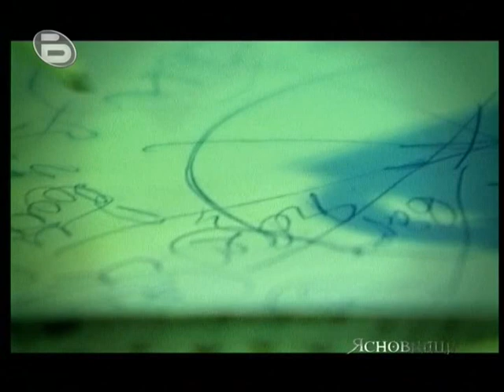"Ясновидци 2" - всеки четвъртък от 20:00 часа само по bTV